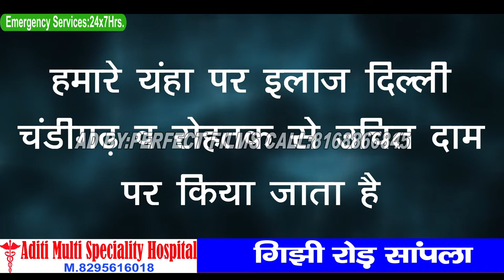ADITI HOSPITAL ,SAMPLA Perfect Films:8168866845